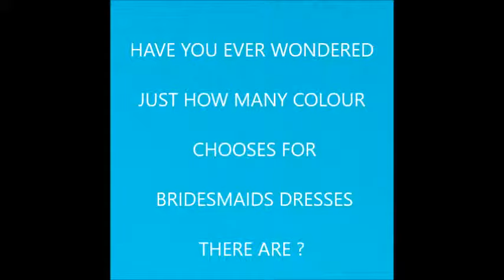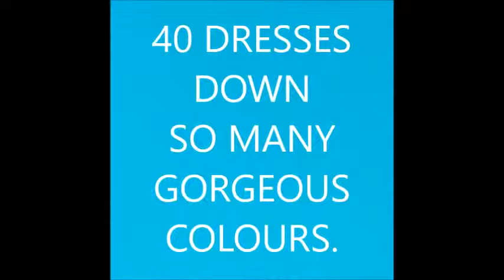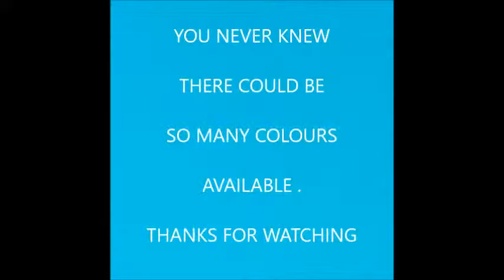40+ BRIDESMAIDS DRESSES | PICK YOUR COLOUR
40+ BRIDESMAIDS DRESSES | PICK YOUR COLOUR | BRIDESMAIDS COLOUR DRESSES .